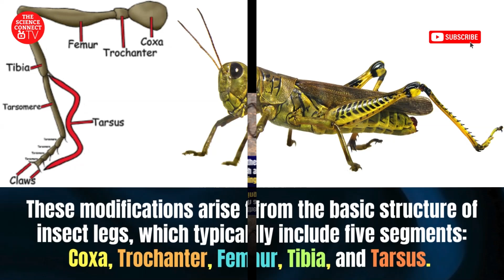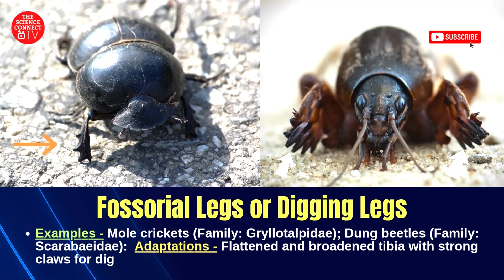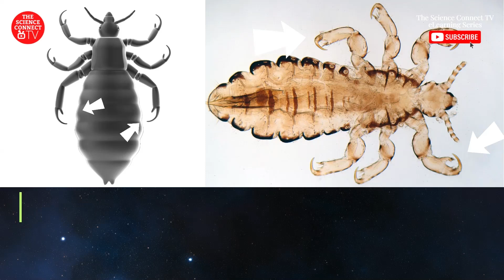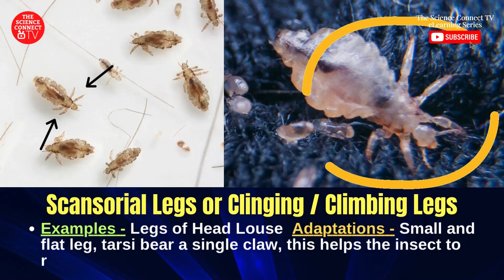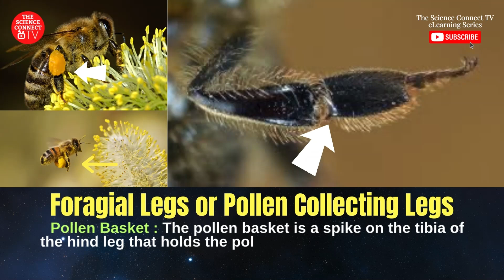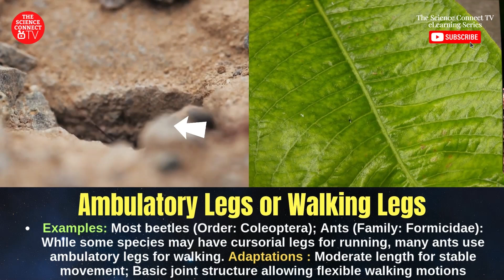Types of Leg Modifications in Insects...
The Science Connect TV - eLearning Series - Insects - Types of Leg Modifications in Insects...
Insects exhibit a remarkable diversity in their leg structures, which are often modified to suit their specific lifestyles, ecological niches, and behaviors. These modifications arise from the basic structure of insect legs, which typically include five segments: coxa, trochanter, femur, tibia, and tarsus. Over evolutionary time, these legs have adapted to various functions such as running, swimming, digging, grasping, and jumping.
Here’s a detailed look at the main types of leg modifications in insects: